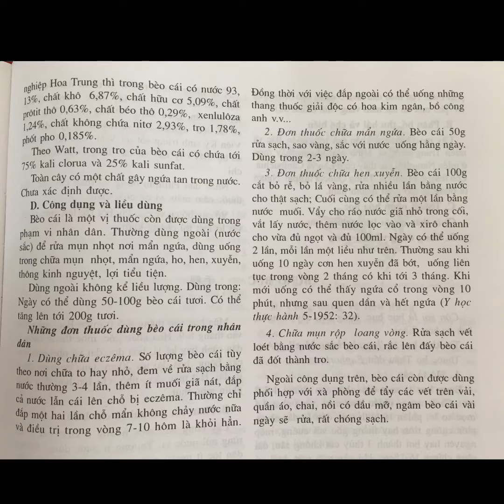Bèo tai tượng - Pistita stratiotes L.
Bèo tai tượng còn có tên khác là Bèo cái, Đại phù bình, Bèo ván, Bèo tía, Thuỷ phù liên, Đại phiêu thuộc họ Ráy Araceae ( 6-92)